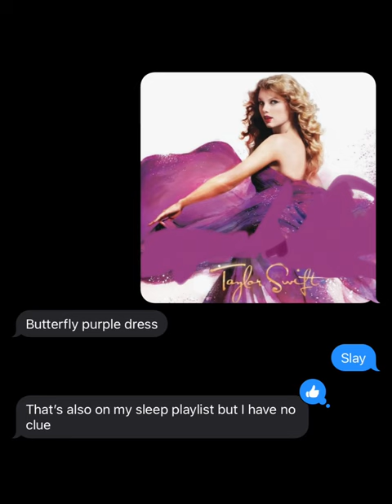Having my friend who doesn’t listen to Taylor Swift guess album names